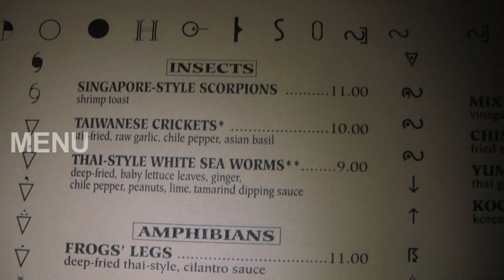Eating Bugs [Interactive]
Finally you get to see me eat a bug...
But wait!
We decided to eat everything on the list so no ones choice would be left uneaten!

So Enjoy and Bon Apetit! ^_^